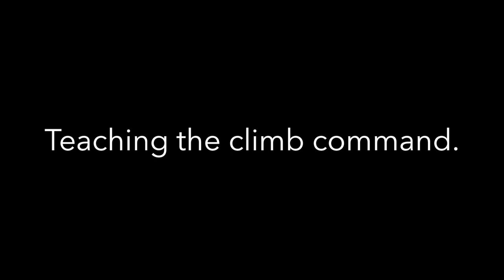Professional Dog Training With The Tom Rose School | Part 2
In todays episode I'm at the Tom Rose School for Professional Dog Trainers in High Ridge Missouri. The Tom Rose School is one of the worlds elite dog trainer academy's. Founded in 1979, Employers know a TRS master trainer is without equal. That means TRS graduates are consistently placed in the most prominent positions in the field. If dogs are your passion, then a career in dog training is for you and The Tom Rose School is one of the best places to start!

Become a channel member today, and you'll receive priority responses to comments, access to live Q&As for members only, custom emojis, badges, and you'll help me continue making great dog training content. Thank you to everyone who continues to support and help my channel grow. 😁

►► Just like me, I know your dogs are the most important thing to you — so having them insured is a no-brainer! Keeping them safe and healthy is one of the most important things to you, so make sure you get them the best!

Prudent Pet is the ultimate option to make sure your four-legged family members are covered and protected!

So, make sure to get them enrolled today! You’ll be glad you did!
*Discount not available in FL, ME, TN, PA, and SC.

In this episode you get to see training videos that Tom and I put together when I was an instructor at the school. For your convenience, the times for each video section is listed below.

00:20 - Teaching the climb command
03:55 - In-motion exercises
07:46 - Speeding up your come when called command
09:00 - Figure 8 Heeling
12:25 - Walking Backwards
15:58 - Left About Turn
19:41 - Teaching the Stay Command

STAY IN TOUCH!

For additional support, I would suggest joining my Facebook community. This is a group of people that have studied my training philosophies and principles, and is a location to discuss your dog training goals and endeavors with other like-minded people. To help support the group, I will be doing live Q&A’s every few days or so.

My goal is to improve the quality of life for all dogs by educating those who care for them. Your support helps me focus on that mission every day!